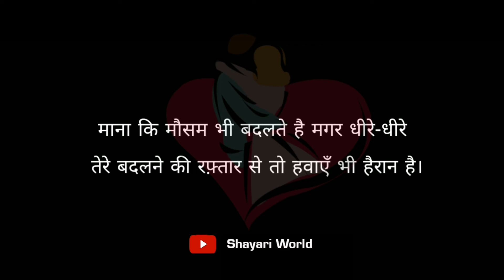Best Shayari in Hindi 2020 | Mirza Ghalib Shayari in Hindi | two line shayari, Hindi shayari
In this video best Mirza Ghalib two line shayari in Hindi language,

Best Shayari in Hindi 2020 -  Mirza Ghalib Best shayari in Hindi, | Hindi best shayari, two line shayari,